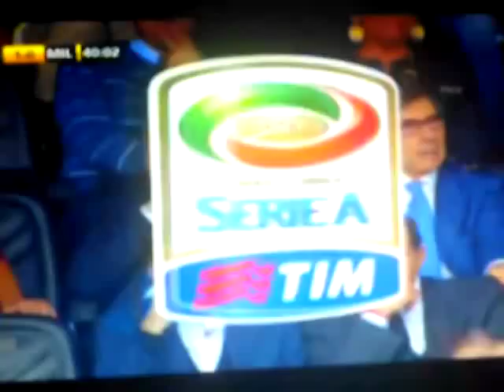Udinese-Milan gol di Ranegie